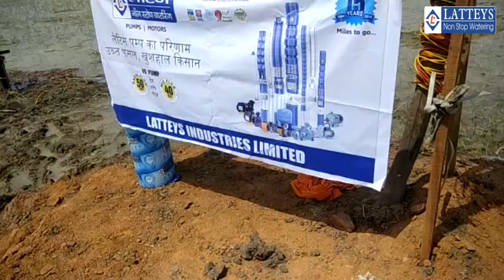V6 7.5 HP 4 stage submersible pump l Pump performance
V6 7.5 HP 4 stage submersible pump performance
Location: Pipariya, Madhya Pradesh

Used for:
1. Agriculture
2. Boosting Water Pressure
3. Domestic & Hospitality Industry
4. RO water treatments
5. Social Water Heater